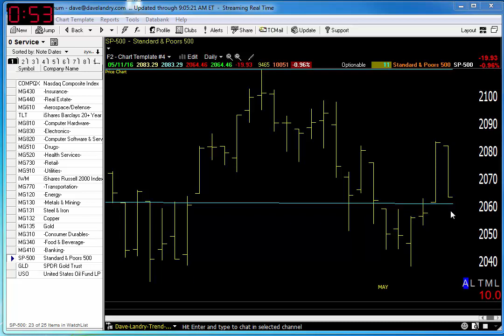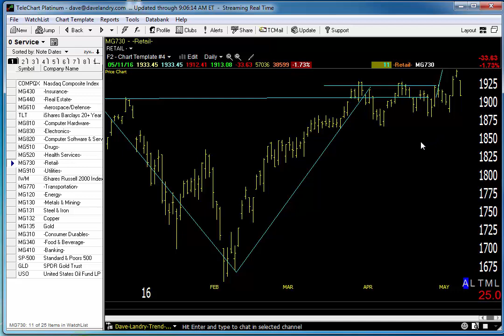05/12/16 Dave Landry's Market In A Minute-Stocks In General Still Questionable